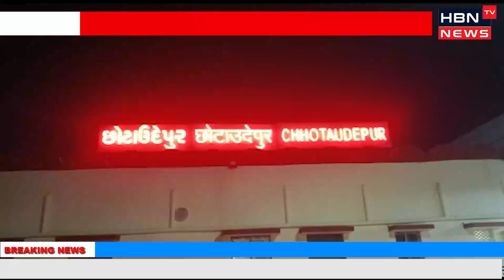રેલવે દ્વારા પ્રતાપનગર થી છોટાઉદેપુર ટ્રેન લાંબા ગાળા બાદ શરૂ કરવામાં આવતા આ વિસ્તારના લોકોમાં..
રેલવે દ્વારા પ્રતાપનગર થી છોટાઉદેપુર  ટ્રેન લાંબા ગાળા બાદ શરૂ કરવામાં આવતા આ  વિસ્તારના લોકોમાં ભારે ખુશી જોવા મળી છે